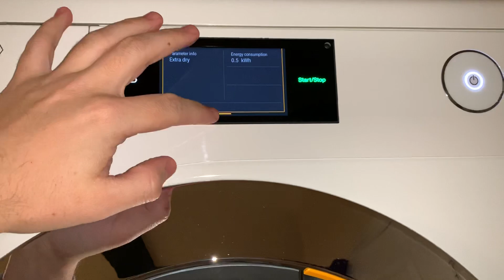Miele T1 TCR860 - Cottons Extra Dry